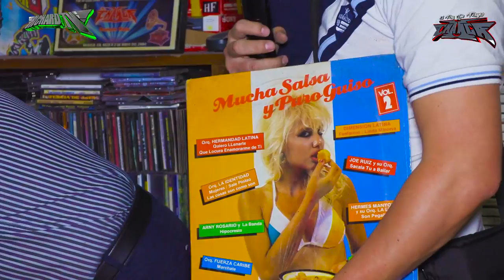🚩VISITANDO SU BODEGA DE SONIDO LA CHANGA Y NOS MOSTRO SU EQUIPO DE AUDIO 14 AÑOS SIN PODER VERLO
🚩VISITANDO SU BODEGA DE SONIDO LA CHANGA Y NOS MOSTRO SU EQUIPO DE AUDIO 14 AÑOS SIN PODER VERLO TODA LA VERDAD, LA CHANGA RECUPERA TODO SU EQUIPO , EN ESTE VIDEO PODRAS VER COMO COMO EL SEÑOR RAMON ROJO RECUPERA SU EQUIPO DE AUDIO, SALUDOS ATT RICHARD TV.✌ ↓↓↓↓↓↓↓↓↓DALE CLIK..!!

🚩WHATS APP DE SONIDO LA CHANGA 🚩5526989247🚩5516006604
🚩DILE QUE SIGUES A RICHARD TV RICHARD TV

🚩ESTE ES MI FACEBOOK SIGUEME..!!